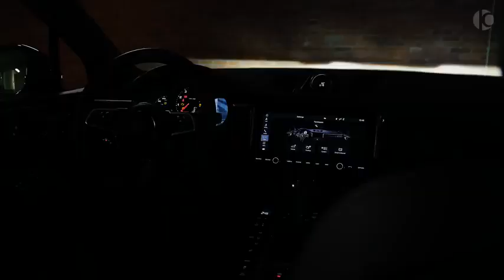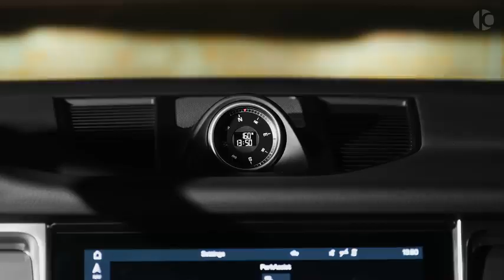2020 Porsche Macan S wilde Macan From Top Gear France new